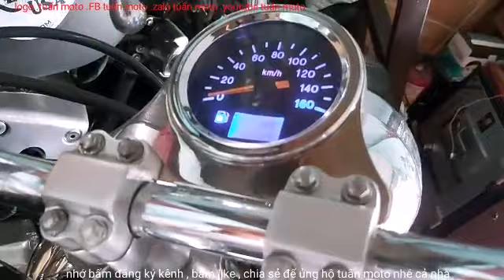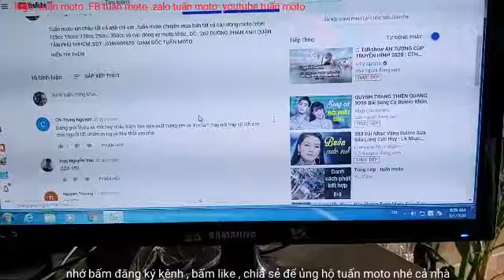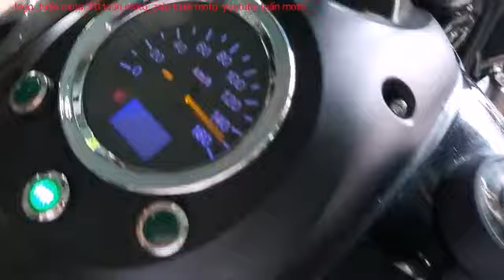MOTO. Rebel ,125,150,170, honda fortune Wing 125, yamaha FZ-S,virago125, suzuki GZ125, harley 170cc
Tuấn moto ,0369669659 .bán vài mẫu xe moto .Honda .yamaha .sym.Suzuki .KTM .harley .mua bán giá cả hợp lý rất uy tín xe đẹp ko độ chế , mua về là chỉ việc sử dụng .xe đẹp máy êm chạy mạnh và được nhiều người dùng tin tưởng ..Dc. 262 đường phan anh quận tân phú TPHCM